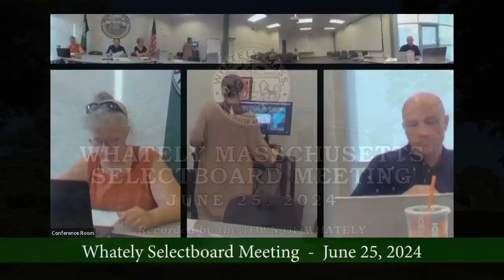Whately Selectboard - June 25, 2024